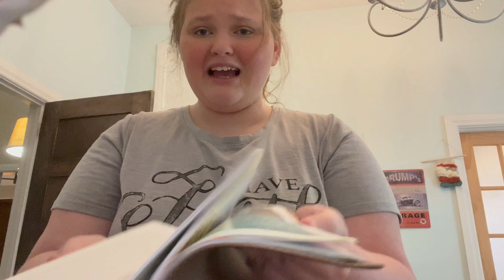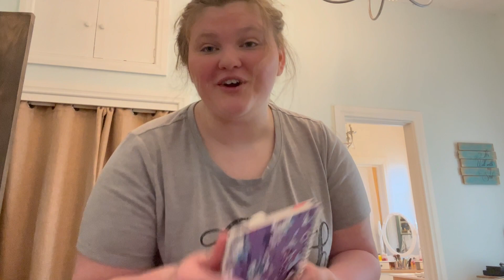Pack with me / the trip vlog!!!